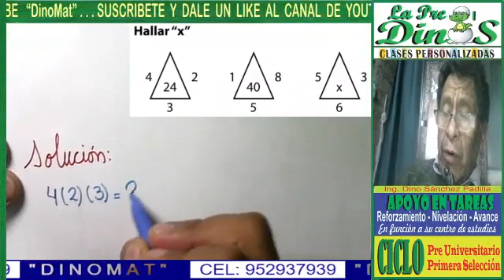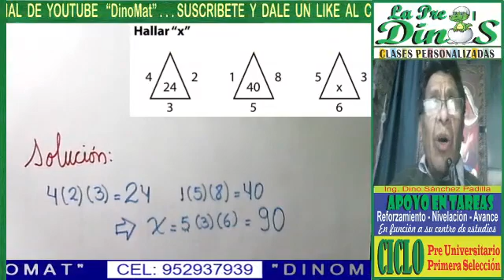ANALOGÍAS 8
PROBLEMA RESUELTO